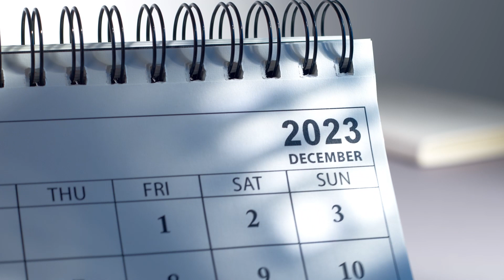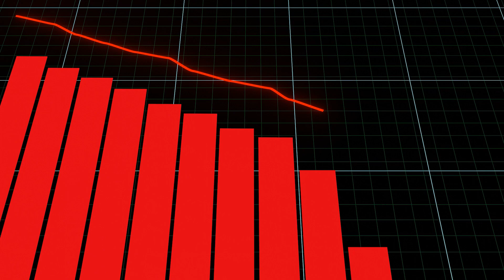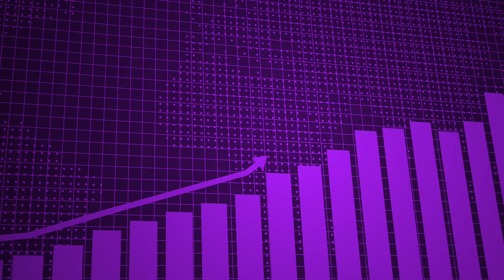Toronto Real Estate Market 2023-2024: Numbers And Forecast Overview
The real estate market slowdown in Toronto has reached its logical conclusion, along with other challenging moments over the past 20 years. 2023  was not  an easy year in Toronto Real Estate, but things will only get better from now on.  Nikolay Klyushkin , a realtor from the Nikolay and Tatiana Real Estate team from Right At Home Realty Investments Group Brokerage will share the results of 2023 and talk about what awaits us in 2024.
00:00 Statistics December 2023
00:31 Average price in Toronto
00:51 Prices at peak of 2022
01:14 History Of Price Changes
01:33 Comparison of prices 2021 vs 2022
02:09 Worst is Behind us
02:25 December 2003 - higher transactions
02:42 December 2023 - listings decrease
03:01 Active spring market ahead
03:20 Subscribe to our channel